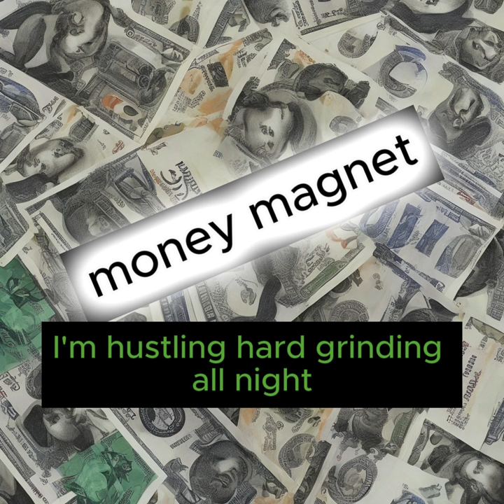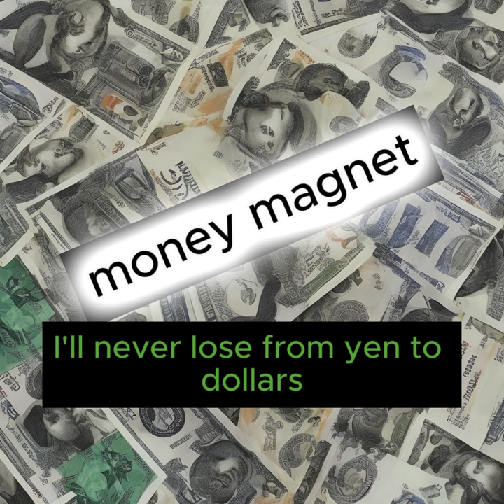money magnet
lyrics:

[Verse 1]
Dollars and yen
Pounds and euros
Money in my pocket
Everywhere I go
I'm making moves
Converting every day
Stacking up the cash
That's the only way

[Verse 2]
I'm hustling hard
Grinding all night
Flipping currencies
Getting that price right
From Tokyo to London
New York to LA
I'm chasing that paper
No time to delay

[Music]
[Verse 3]
Currency conversion
Making money moves
Trading in the markets
That's how I groove
I'm the king of the exchange
I never lose
From yen to dollars
I'm breaking through
[Music]
[Chorus]
Luck in the flesh
That's who I am, maneko neko
Sailing through the digital realm
No one can understand
I blend the chaos and the beauty
A fusion of sound
Pushing boundaries
Breaking codes
I'm the king of the underground

[Verse 4]
I'm the glitch in the matrix
The anomaly you can't explain
With every electronic pulse
My music drives you insane
I'm a pixelated dreamer
Creating melodies with bits and bytes
I'll take you on a cosmic journey
To a world of endless nights

[Outro]
Maneko neko
Welcome to my domain
Where the beats are glitched and the melodies insane
Maneko neko
Come and lose control
In the digital chaos
I'll capture your soul